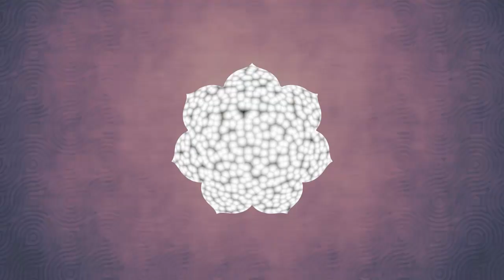Deep Yoga Teacher Training ~ What Students Experience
Deep Yoga Mastery of Life Teacher Training students discuss how the program has transformed their lives. Videographer: Jason McKenzie. Music composed & performed by Bhava Ram.